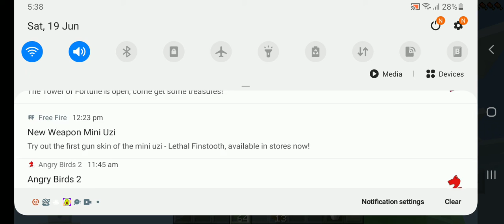19 June 2021